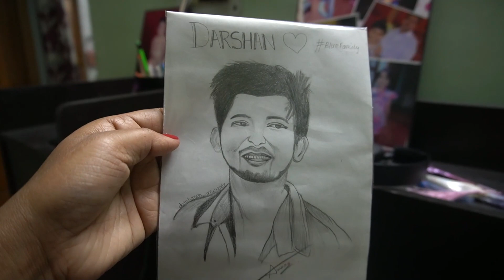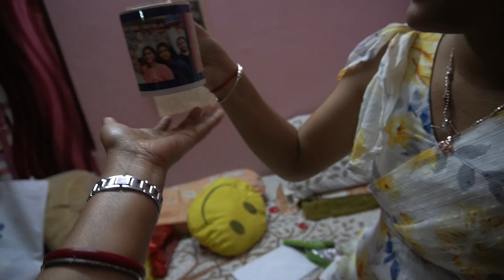আজ আমরা এসেছি একটা birthday party তে,🎂🎂🎂 বহুদিন পরে সবার সাথে দেখা হলো......